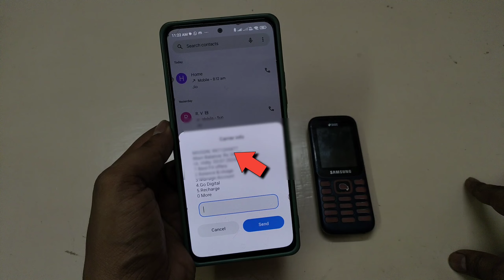Vi Sim Ka Number Nikalne Ka Code | Apne Phone Ka Number Kaise Jane Vi Sim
Aaj Ki Si Vidoe Me Hum Aapko Batane Wale Hi Ki Agar Aapke Paas Vi Ka Sim Card Hai Or Aapko Uska Number Jaana Hai To Me Aapko Vi Sim Ka Number Nikalkar Batane Wala Hu To Video Ko Poora Dekhe

Content Covered :-
Vi Sim Ka Number Kaise Nikale Bina Recharge Ke
Vi Sim Ka Number Janne Ke Liye Kaun Sa Code Dalen